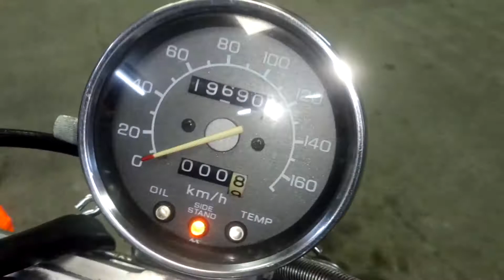Honda STEED 400 1997г. арт. 0962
Номер рамы: NC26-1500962 Есть в аукционной статистике.

КОНТАКТЫ
Отдел продаж:
Мотоциклы под заказ c аукционов:
Адрес: г. ВЛАДИВОСТОК ул. КРЫГИНА, 35, с 9:30 до 18:30.